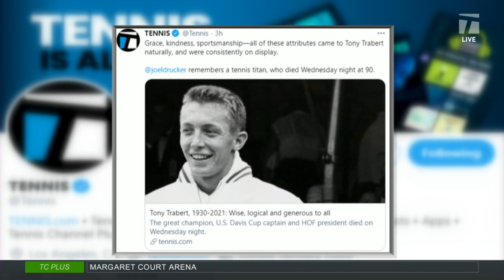Tennis Channel Live: Remembering Tony Trabert